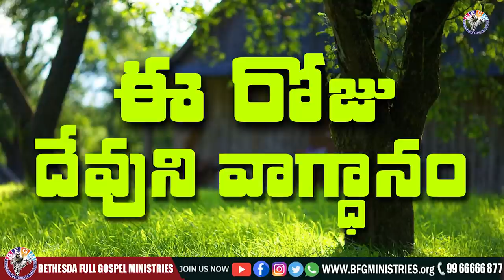Today's promise 15.06.2021 | BFGM LIVE